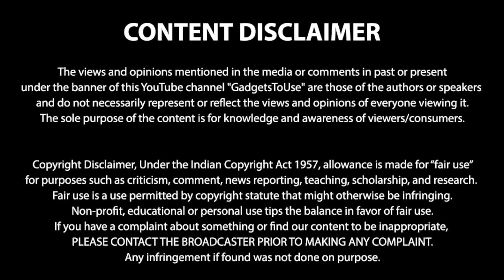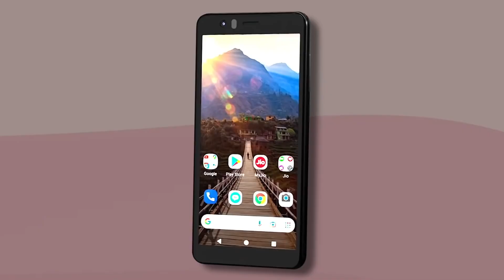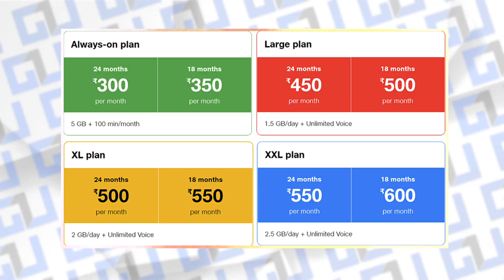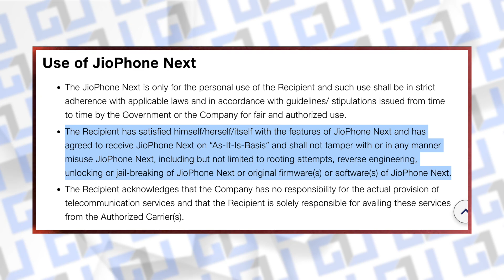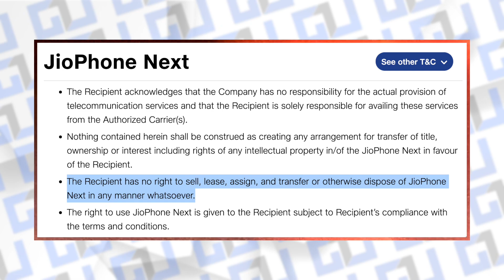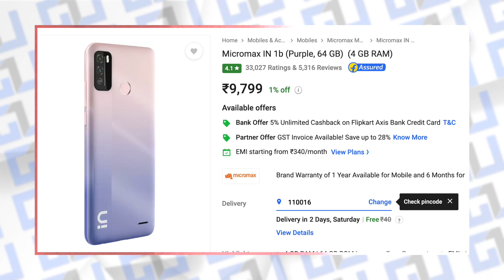Jio Phone Next Is A SCAM | 7 Reasons Not To Buy 😱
** Here Is Why JIO Phone Is A Scam **
7 Reasons Not to Buy JioPhone Next | Don’t Waste Your Money

1. Official Telegram Channel For Tech News, Leaks and Tech Tips
2. You Can DM Abhishek On Instagram
3. For Tech Queries, Tweet To Abhishek on Twitter

4. India Rank